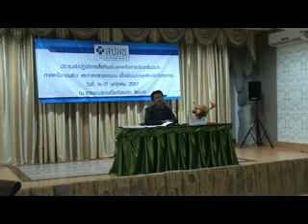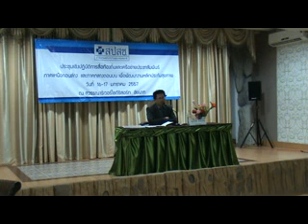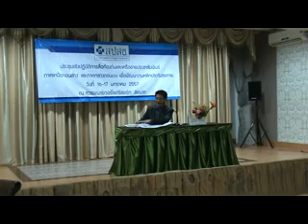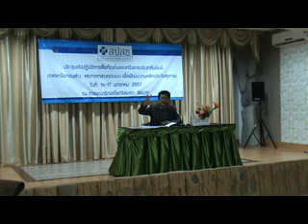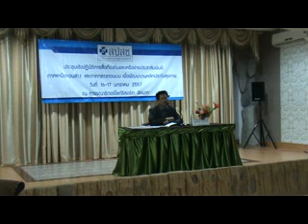กลยุทธการนำเสนอข่าวโดย คุณกิตติ สิงหาปัด(67)UCStation by NHSOสปสช.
คุณกิตติ สิงหาปัด ผู้ประกาศข่าวรายการ "ข่าว 3 มิติ" ร่วมแลกเปลี่ยนเรียนรู้ พร้อมเผยเทคนิคการนำเสนอข่าวให้น่าสนใจ ในการประชุมเชิงปฏิบัติการสื่อท้องถิ่นและเครือข่ายประชาสัมพันธ์ฯ